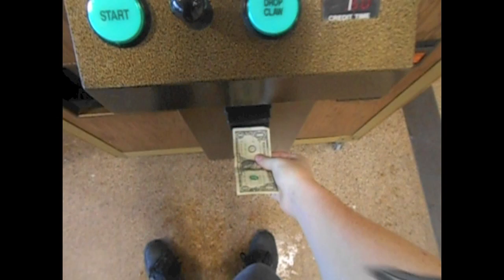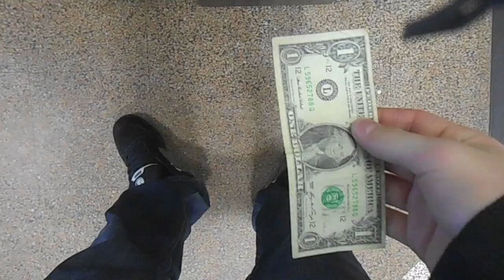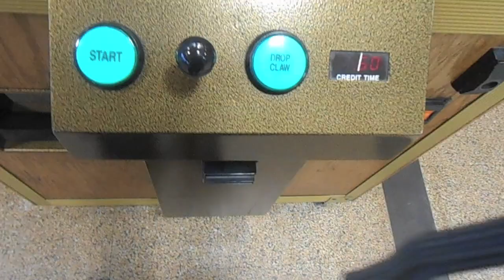New Mini Plush Crane! - The Claw That Drifts! (Pt.1 of 3)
In this video I play at a new mini plush claw machine that has some pretty awesome licensed plush in it! This Claw is a little tricky though because it has a huge drift to it! I go play this same claw 3 different times & end up winning a bunch of times from each trip so enjoy! THUMBS UP PLEASE!!! =)

Facebook Fanpage Below!